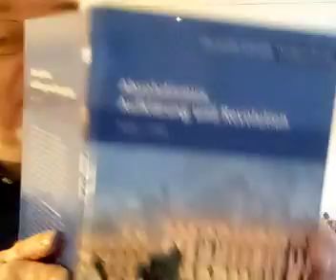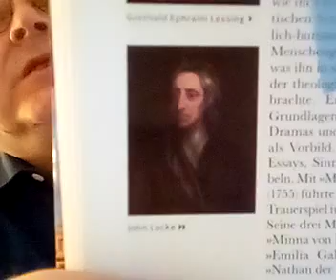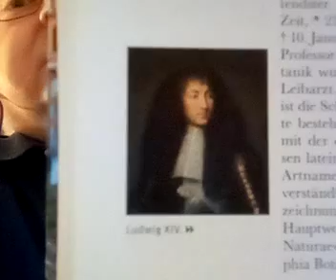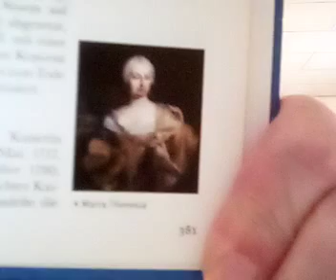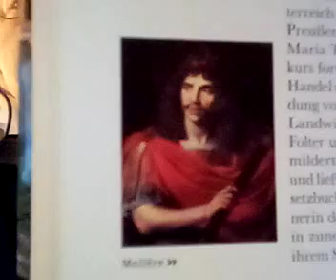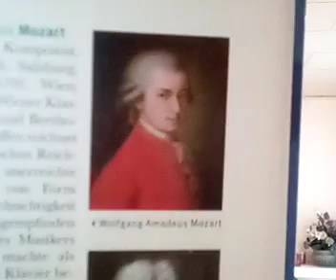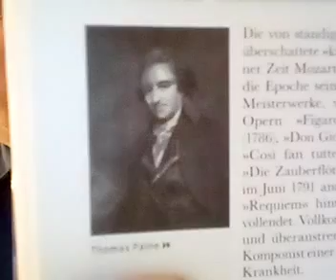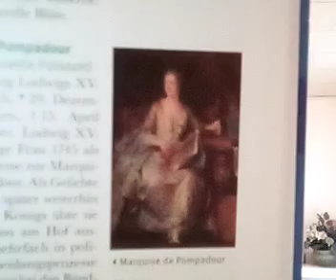Egon Dombrowsky 26 02 2021 469 Stunde zur Weltgeschichte 987 Geschichtsstunde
469. Stunde zur Weltgeschichte – 987. Geschichtsstunde (Gotthold Ephraim „Lessing“ / Carl (von) „Linné“ / John „Locke“ / Ludwig XIV. / Ludwig XVI. / Maria Theresia / Marie Antoinette / Molière / Charles-Louis de Secondat Baron de „Montesquieu“ / Wolfgang Amadeus „Mozart“ / Isaac „Newton“ / Thomas „Paine“ / Peter I. (Peter der Große) / Philipp IV. / Marquise de Pompadour (Jeanne Antoinette Poisson)) Biografien wichtiger Persönlichkeiten aus der Zeit des 11. Bandes „Die große Chronik Weltgeschichte von 1648 bis 1793 – Le bis Po